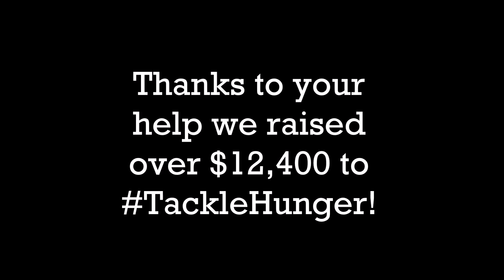Souper Bowl of Caring 2019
Thank you for helping us TackleHunger again this year!